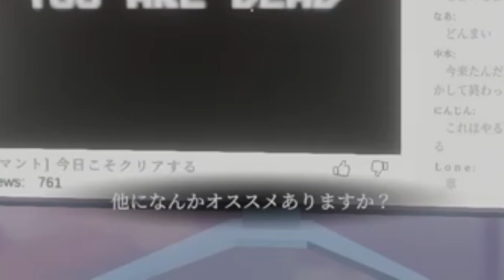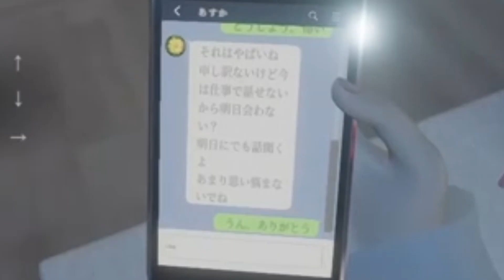ストーカーより悪質な夏油傑をなんとかしてくれwww【パラソーシャル＃１】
天内理子ちゃんが助かって配信活動を始めたらどうなるのか？

・出演者様・

乙骨憂太:CVまいくろさん

五条悟:CVひかりん

★天内理子:CVあおいさん